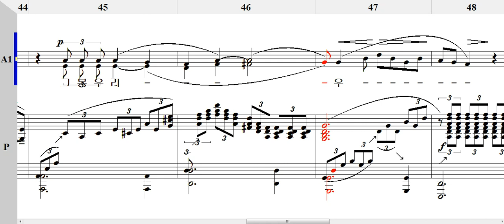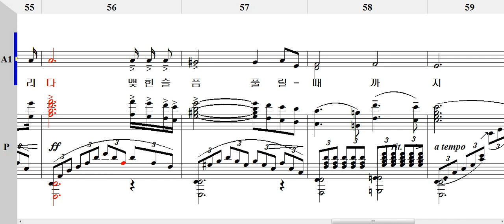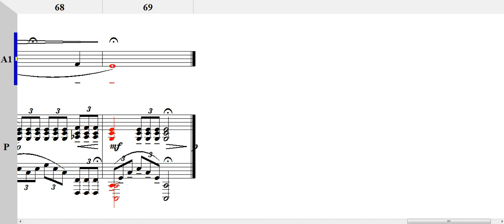그리운 금강산 A1